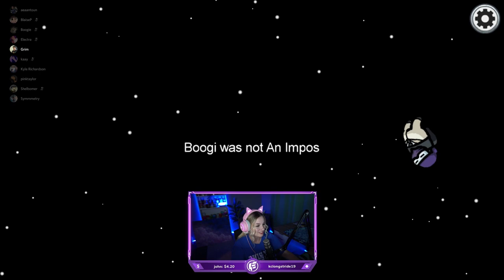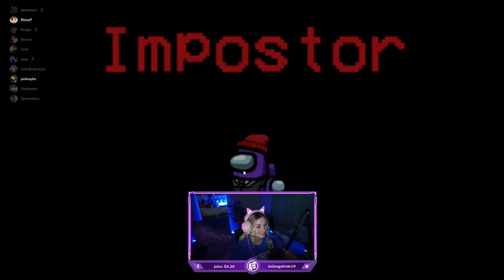LYING TO ALL MY FRIENDS - Among Us Gameplay